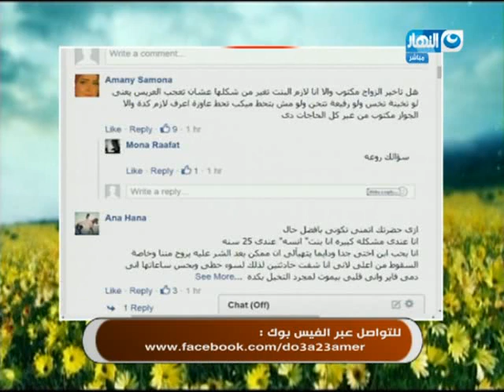النهاردة : دعاء المصيبة: إنا لله وإنا إليه راجعون